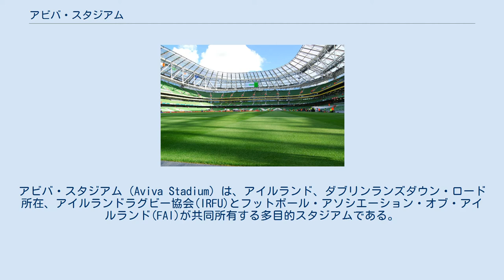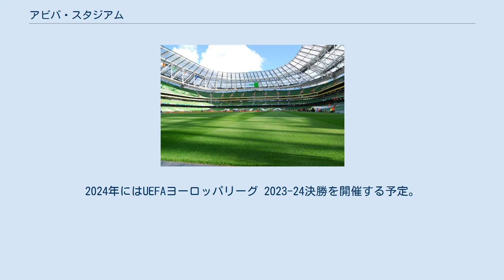アビバ・スタジアム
アビバ・スタジアム（Aviva Stadium）は、アイルランド、ダブリンランズダウン・ロード所在、アイルランドラグビー協会(IRFU)とフットボール・アソシエーション・オブ・アイルランド(FAI)が共同所有する多目的スタジアムである。
ラグビーアイルランド代表・サッカーアイルランド共和国代表の国際試合やカップ戦の決勝戦に使用されるほか、コンサートなどにも使用される。
2010年5月14日にオープン。
 かつてのスタジアムであったランズダウン・ロードを2007年初頭に閉鎖して取り壊し、2010年4月に50000人収容（すべて椅子席）のラグビー・サッカー場として再オープン。
2004年1月に発表された計画によれば、費用は約3億6500万ユーロ（約550億円）であり、そのうち1億9000万ユーロをアイルランド政府が負担し、残りをIRFUとFAIが負担した。
設計・施工はHOK SVE社、Buro Happold社およびME Engineers社である。
改修は2007年3月に始まり、2010年5月14日に落成。
命名権をロンドンの保険会社アビバ(Aviva)が取得した。
 2011年5月にはUEFAヨーロッパリーグ 2010-11決勝を開催した。
2024年にはUEFAヨーロッパリーグ 2023-24決勝を開催する予定。
ただしUEFAの規定で、ダブリン・アリーナと呼ばれた。